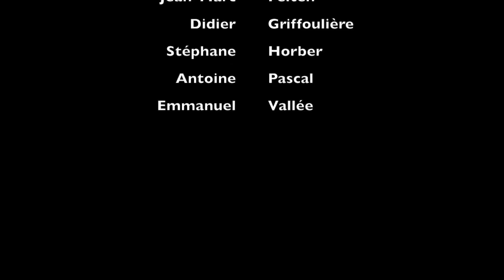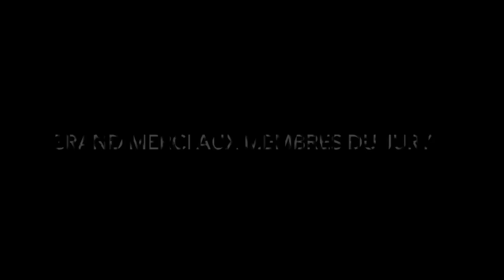Calendrier Koni 2017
Le nouveau Calendrier koni 2017. Des hôtesses de charme et des voitures de collection au retour du rallye Pekin Paris. les photos ont été prises sur la place vendôme.